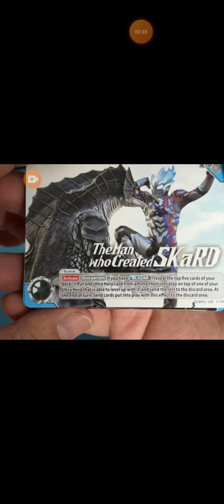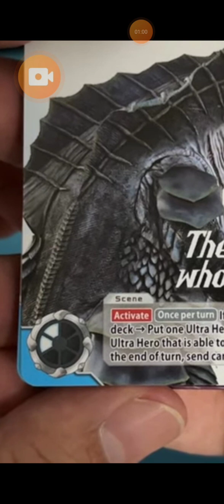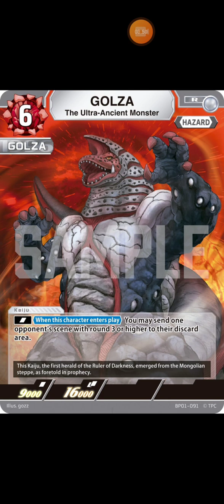Ultraman Card Game: Card Preview Golza (Destroys Scenes)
interesting but the rare rarity explains the limited scene destruction